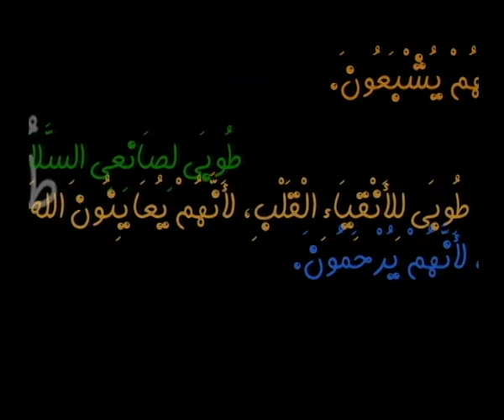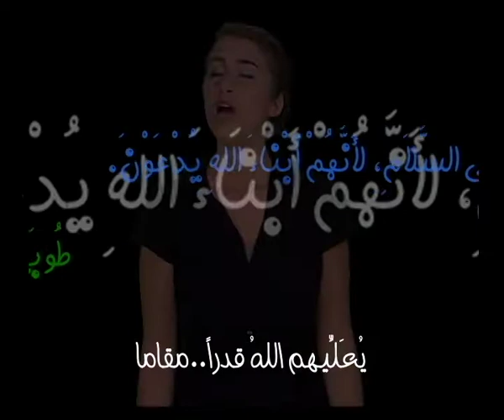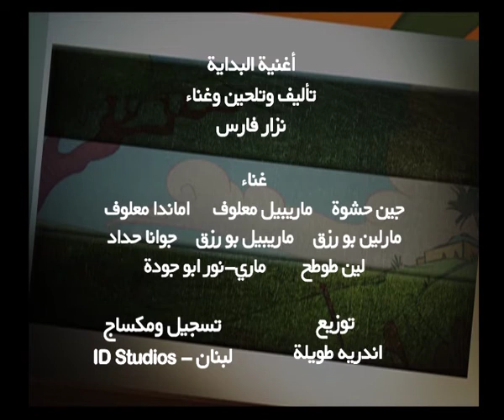حلقة ١ - التطويبات العشر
برنامج كتاب في غرفة الالعاب هو برنامج للاطفال فيه ياسمينة واخوها شجاع يتصادقان مع فتفوتة، وهي لعبة صغيرة يجدانها بالصدفة ويضعانها على رف الكتب في غرفة الالعاب. ليكتشفان بانها تصحى من نومها كلما قالا كلمة السر: (ما القصة؟) . فتفوتة تحب القصص تحكي لهما كل يوم قصة جديدة من الكتاب المقدس: كتابها المفضل ومن خلال هذه القصة يتعلمان شيئا جديدا لحياتهما وعلاقتهما مع بعضهما البعض ومع اصدقائهما واهلهما ومع الله.

التطويبات

شجاع يتدرب على الملاكمة وبجدية وياسمينة تريد ان تقول له ماذا حصل معها في المدرسة ... هيا لنكتشف معا ما حصل بعد ذلك.

في يوم من الايام ذهب كثير من الناس الى الجبل ليستمعوا الى تعاليم يسوع فرأى يسوع ان هنالك كثير من الناس ومن كل الفئات يريدون ان يسمعوه
فبدأ يسوع يعلمهم
طوبى للمساكين بالروح لان لهم ملكوت السموات
طوبى للحزاني لانهم يعزون
طوبى للودعاء لانهم يرثون الارض
طوبى للجياع والعطاش الى البر لانهم يشبعون
طوبى للرحماء لانهم يرحمون
طوبى لانقياء القلب لانهم يعاينون الله
طوبى لصانعي السلام لانهم ابناء الله يدعون
لان الله لا يريد ان نزرع خصومات بين الناس بل المحبة والسلام

ثم قال لتلاميذه طوبى للمطرودين من اجل البر لان لهم ملكوت السموات